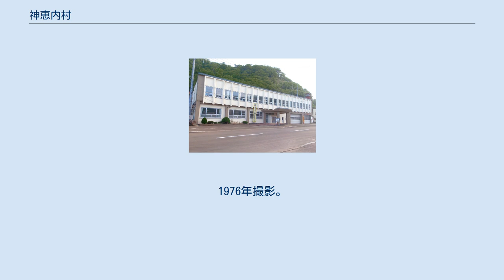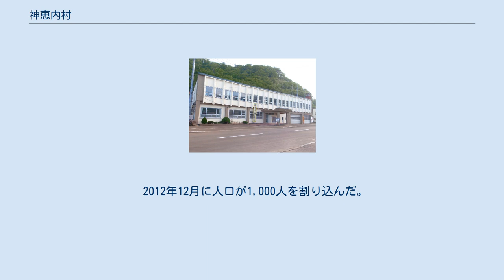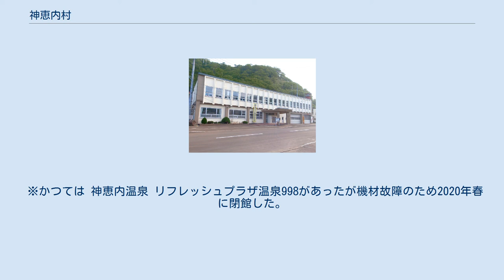神恵内村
神恵内村中心部周辺の空中写真。
1976年撮影。
 神恵内村（かもえないむら）は、北海道後志総合振興局管内、古宇郡にある村。
漁業を中心に明治から発展してきた。
村名の由来は、アイヌ語の「カムイナイ」（神の沢）。
2018年9月6日まで震度1以上の地震を2005年の観測開始以来一度も観測されたことがない日本で唯一の自治体であった。
 積丹半島の西側に位置する。
 ケッペンの気候区分では西岸海洋性気候に属する。
日本海に面しているため、冬の冷え込みは北海道内では最も弱く、暖かい地域の一つである。
 ※かつては珊内地区に無集配特定局の珊内郵便局が存在したが1998年に廃局となった。
 2012年12月に人口が1,000人を割り込んだ。
北海道内では1,000人以下の自治体は、音威子府村に次いで2ヶ所目となった。
 ※かつては赤石小学校、珊内小中学校、川白小中学校、安内小学校もあったがいずれも閉校になっている。
 村内に鉄道路線は走っていない。
最寄駅はJR北海道函館本線の小沢駅である。
 市外局番は0135（岩内MA地域）、尚、同じ0135である余市MA地域へは市外局番からかける必要がある。
 市内局番は、神恵内中心部、赤石村で66、76。
珊内村で77。
 携帯電話は、珊内村の一部（珊内村ノット、珊内村川白、珊内村ヲネナイ）で、まったく通じない機種がある。
 2007年（平成19年）6月18日、フレッツ・ADSL開通により、ブロードバンドが利用可能になる。
 ※かつては 神恵内温泉 リフレッシュプラザ温泉998があったが機材故障のため2020年春に閉館した。